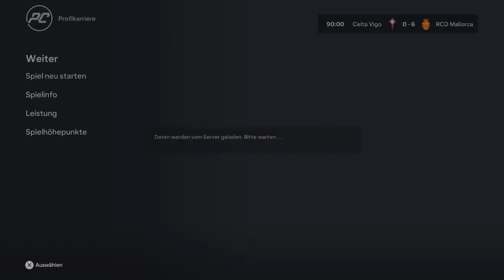Rückholspiel an Weihnachten. EAFC 24 Spielerkarriere Part